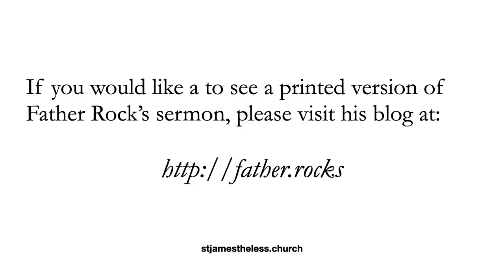The Sermon for 22 October 2023, Year A Proper 24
Join us for our sermon for the 22nd of October, 2023. Thank you for worshiping with us! Our readings for this Sunday are Year A Proper 24. Blessings!